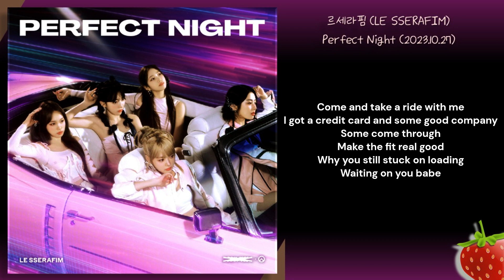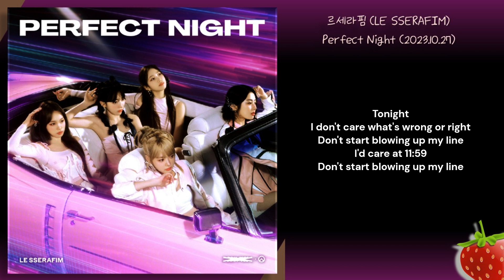르세라핌(LE SSERAFIM) - Perfect Night(2023.10.27.)-가사(Lyrics)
Me and my girlies
We gon party til its early
Got me feeling otherworldly tonight
Caught in some traffic
But the radio is blasting
Drop a red light and we'll sing it goodbye

Ooh
By the morning, feel like magic

I got all I need you know nothing else can beat
when I'm dancing with my girls
Perfect energy yeah we flawless yeah we free
There's no better feeling in the whole wide world

Tonight
I don't care what's wrong or right
Don't start blowing up my line
I'd care at 11:59
But nothing counts after midnight

Come and take a ride with me
I got a credit card and some good company
Some come through
Make the fit real good
Why you still stuck on loading
Waiting on you babe

Ooh
Night to morning, live slow motion

Tonight
I'd care at 11:59

Tonight
I'd care at 11:59